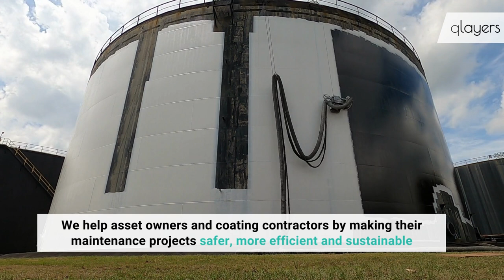10Q Coating Robot | Product development 2019 - 2023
From its humble beginnings at 400 m2 in 2020 to its current milestones of 25000 m2 coated surface, our 10Q robot has evolved significantly from its initial product concept to the latest iteration, V4.

Throughout this journey, Qlayers has always prioritized the best interests of our clients and the environment, ensuring that our 10Q robots execute coating assignments with ever-increasing efficiency and precision while maintaining our commitment to eliminate overspray. 🌱
00:00 Initial product concept and spray test - 2019
00:20 First crawler prototype and first 10Q coating test - 2020
00:40 10Q V2 - 2021
00:45 Latest iteration of 10Q - 2022
01:01 10Q coating robot V4 - 2023